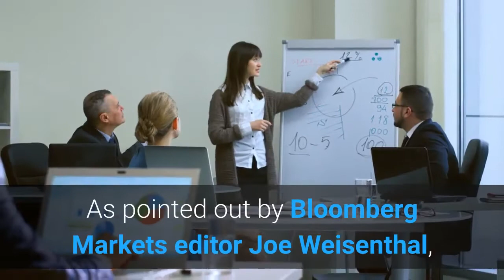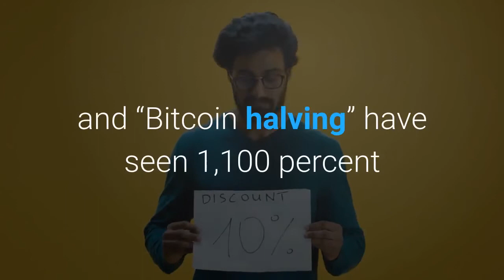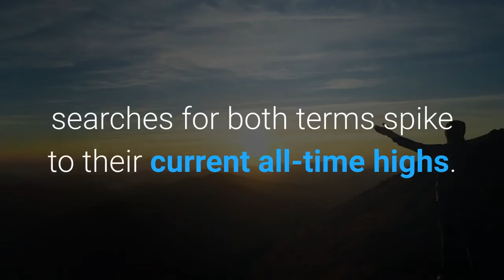Is Declining US Interest in Bitcoin Halving a Bad Omen for BTC Price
The third Bitcoin halving cycle is rapidly coming to a close. The multi-billion-dollar question on the lips of many investors is whether price performances following past events will repeat. According to Google Trends, it looks like US interest in the event is actually waning with just weeks to go. Could this be a sign that perhaps this time the rocket might explode en route to the proverbial moon? NewsBTC has reported on Google Trends many times previously. Given that the search engine is most people’s first port of call when they need information on a topic, the metric can provide valuable insight into what those outside of Twitter or Reddit feel about Bitcoin. As pointed out by Bloomberg Markets editor Joe Weisenthal, searches for both “halving” and “halvening” are dropping from within the United States. A similar fall can be seen with the term “Bitcoin halving”. However, searches for the term “Bitcoin halvening” are actually increasing in the US. Weisenthal says that search volume is “already on the decline, weeks before it even happens.” Whilst not explicit, he seems to imply that this halving is attracting less new interest, which may indicate that the widely anticipated post-halving-pump will struggle to live up to expectations. In response to Weisenthal, several followers offered different interpretations of the Google Trends data. Twitter user Investors Spot (@Investors_Spot) drew attention to other figures relating to similar terms. They state that “Bitcoin Halving 2020” and “Bitcoin halving” have seen 1,100 percent and 550 percent increases in search volume so far in 2020. They offer the following possible explanation for the declines Weisenthal reports:It’s also worth noting that the Bitcoin halving itself is still around two months away. Expected in early May, global Google interest is still higher than at any point during the lead up to the 2016 halving. Only during the week of July 9, 2016, the date of the halving itself did Google searches for both terms spike to their current all-time highs. Another respondent to Weisenthal above, Twitter user bitflate (@bitflate) reasoned:With two months left to go and previous major surges in search volume occurring much closer to the time, it certainly seems premature to draw conclusions about drops in Google searches relating to the BTC halving. Related Reading: Bitcoin Appears to Enter “New Era” as Multi-Year Market Structure Grows Bearish